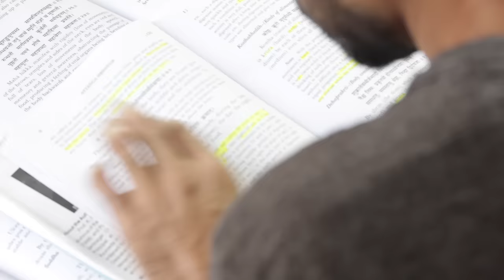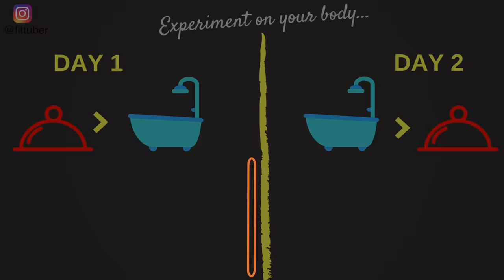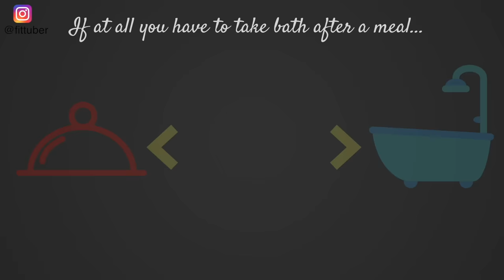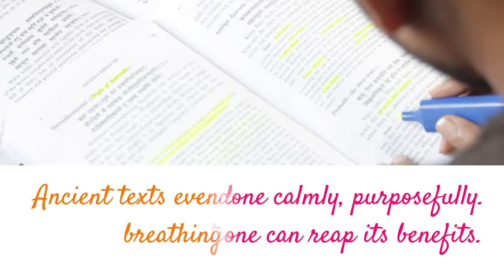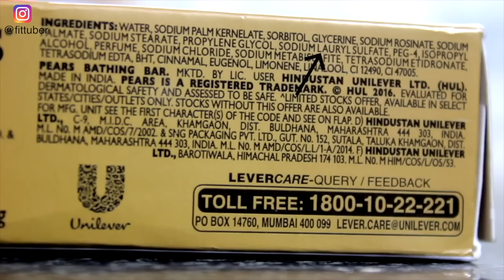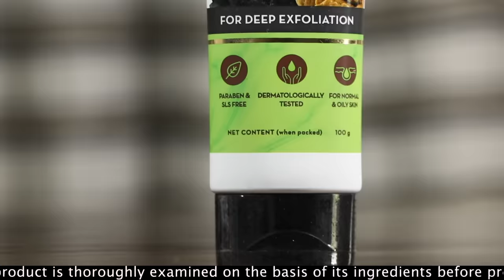नहाने का सही तरीका - 6 Reasons You Are Bathing the Wrong Way | Fit Tuber Hindi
आप गलत तरीके से नहा रहे हैं | 6 Reasons you are bathing the wrong way. Kahin aap galat tareeke se to nahi nahate? Nahane ka sabse sahi tareeka jaane. When, how and how many times to bath?

Bharat mein nahana routine se kahin zyada ek ritual ki tarah mana jata hai. Agar sahi tarah se nahaya jaaye to yeh body ko energise karta hai, mind ko relax karta hai, thakaan, paseena, gandagi aur toxins ko door bhagata hai. Halanki 99% log sahi dhang se nahi nahate jis wajah se nahane ke fayde lene ki bajaye veh unintentionally apni body ko nuksaan pohncha baithte hain. Aap bhale hi nahane ke baad fresh feel karte ho lekin aapki body ko nuksaan ho sakta hai. Galat dhang se nahane se dark circles, hair fall, rough skin, weak immunity, weak digestion, lethargy, even migraine jaisi problems aa sakti hain. Agar aap jaan na chahte hain kya hai nahane ka sahi tareeka, dekhte rahiye is video ko.

01:17 - #6 Reason that you are bathing the wrong way
02:41 - #5 Reason that you are bathing the wrong way.
03:32 - #4 Reason that you are bathing the wrong way
04:31 - #3 Reason that you are bathing the wrong way
05:26 - #2 Reason that you are bathing the wrong way
06:10 - #1 Reason that you are bathing the wrong way

Natural Scrubber
Cold Pressed Coconut Oil
Cold Pressed Sesame Seed Oil
Cold Pressed Mustard Oil
Clay handi for cooking
Brass Kadhai
Pitambari powder to clean Brass Utensils
Cast Iron Kadhai
Stainless Steel Kadhai

RECOMMENDED VIDEOS 📹

28 Signs आपके शरीर में महत्वपूर्ण Nutrients की कमी है (With Natural Solution) | Fit Tuber Hindi

Brown Rice

07:07 - Video Partner - Mamaearth's Charcoal Face scrub

Fit Tuber